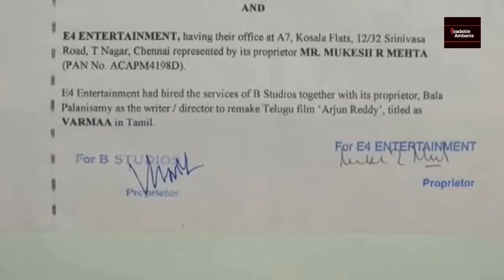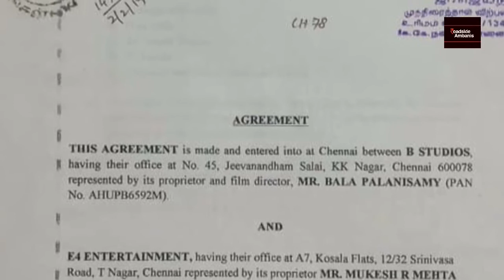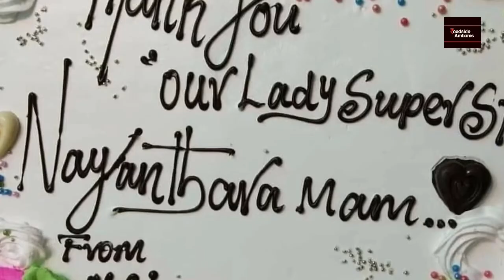துருவ் விக்ரமின் எதிர்கால நலன் கருதி மேலும் பேச விரும்பவில்லை | Director Bala | Varmaa | Dhruv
துருவ் விக்ரமின் எதிர்கால நலன் கருதி மேலும் பேச விரும்பவில்லை